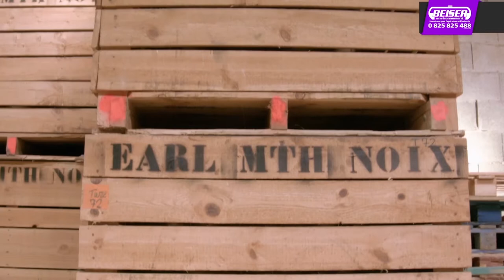Témoignage Client (Thierry Martin) Nuciculteur 👩‍🌾 | BEISER ENVIRONNEMENT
🔧OUTILLAGE🔧

BEISER ENVIRONNEMENT vous retrouve aujourd’hui pour une nouvelle vidéo outillage. Thierry Martin est producteur de noix dans la région de Grenoble. Il a choisis Beiser pour l'achat de 2000m2 de tôles afin de barder son hangar. De plus, il a aussi fait l'acquisition d'un bungalow sanitaire (avec bureau, WC et douche) et d'un balai pousseur.